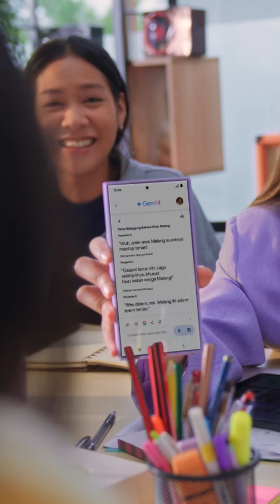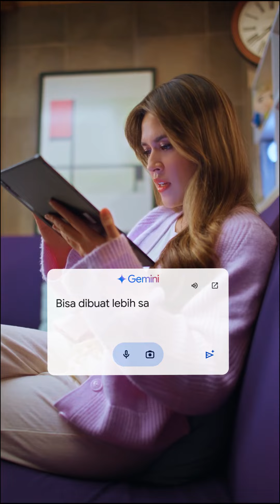Samsung - HARTA TAHTA RAISA KOREA